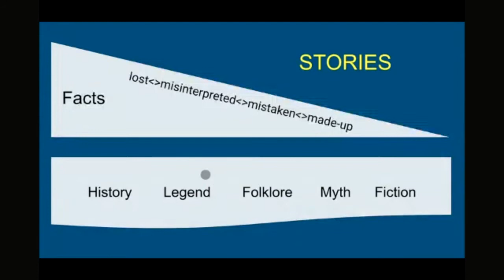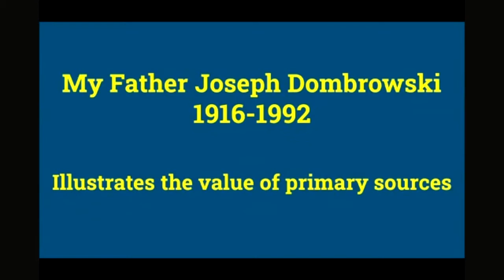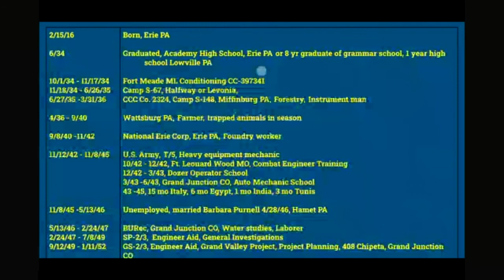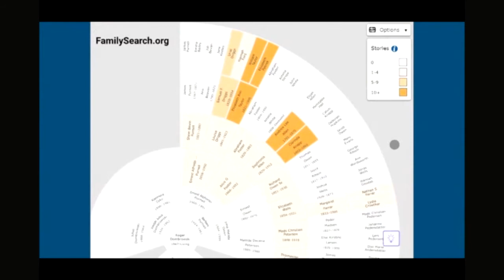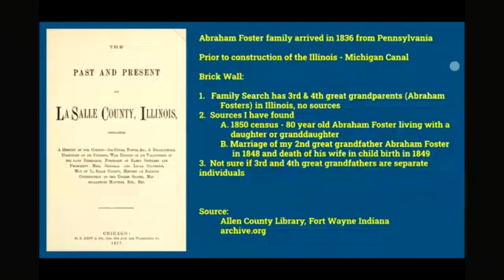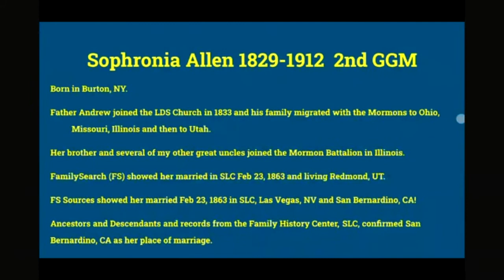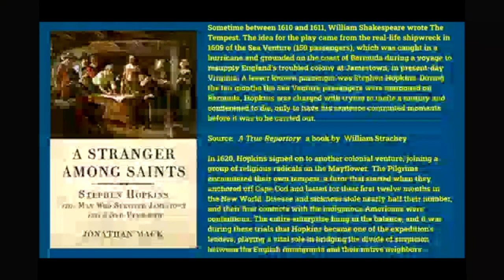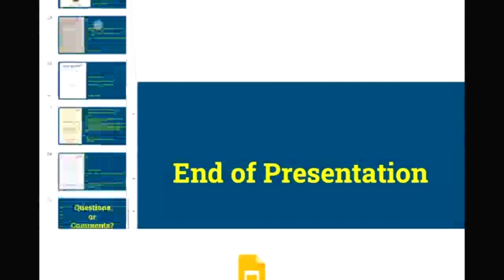TMCC Genealogy - Roger Dombrowski - Researching Stories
Roger Dombrowski of the Dona Ana County, NM Genealogical Society talks about family stories and how to researched them.